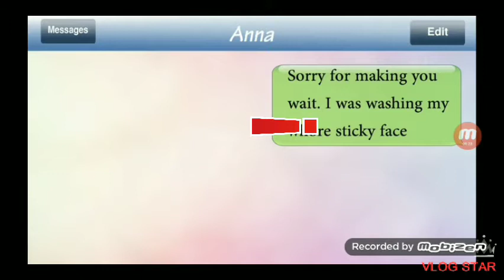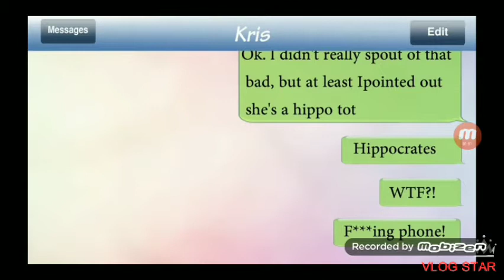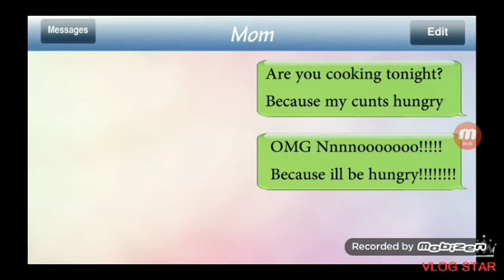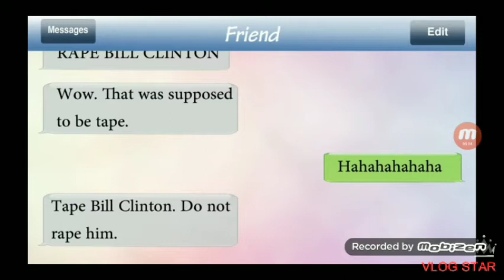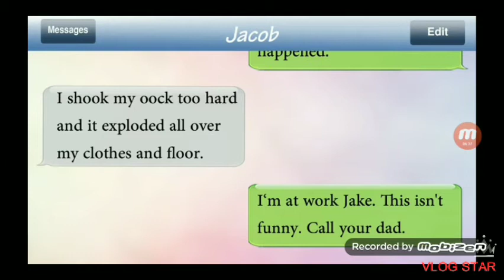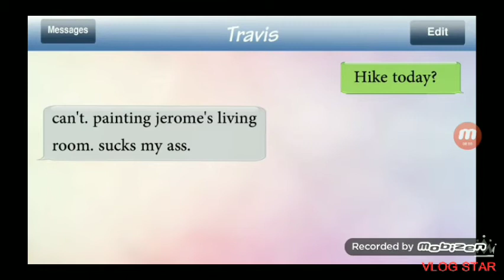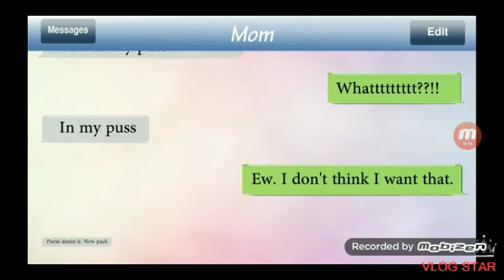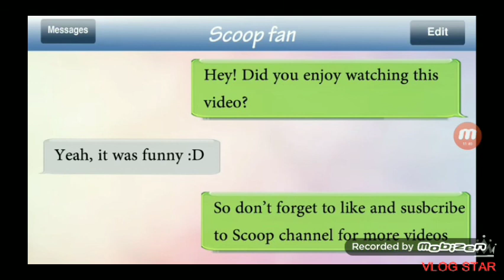Funniest AUTOCORRECT Fails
Today I react to funny autocorrect fails